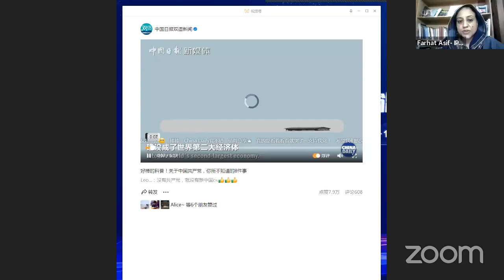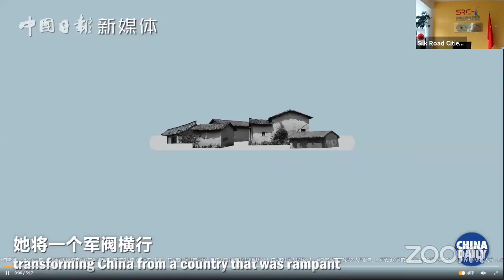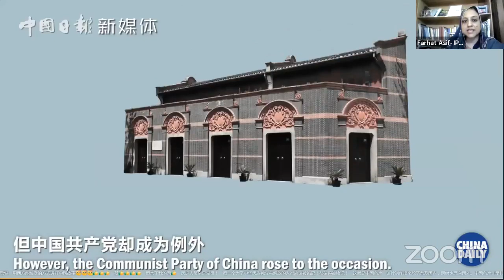Webinar "100 Years of Communist Party of China: Views from the Globe" | TDI GROUP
Webinar: 100 Years of Communist Party of China: Views from the Globe

网络研讨会 世界眼中的中国共产党的百年历程

Welcome Address: Ms. Farhat Asif,  President, Institute of Peace And Diplomatic Studies, Pakistan
Keynote Address: Representative from Embassy of People's Republic of China to Pakistan
Harvey Dzodin, Senior Fellow, Center for China and Globalization & former Political Appointee in Jimmy Carter Administration, USA
Ulf Sandmark,Chairman, Schiller Institute in Sweden & Chairman, Belt and Broad Institute, Sweden.
Dr. Wang Li,  Security and Diplomacy, School of International and Public Affairs, Jilin University, China.
Dr Zahid Anwar, Director, China Study Center & Dean, Faculty of Social Sciences, University of Peshawar, Pakistan
Song Ronghua, Former Consul General of China & Founder of Silk Road Cities Alliance, China
Dr. Upendra Gautam, Director China Study Center, Nepal
Dr.Lu Chuanyu, Deputy Dean, China-ASEAN Research Institute, : Guangxi University, China
Indrananda Abeysekera, Founder & President- Association for Sri Lanka-China Social & Cultural Cooperation, Srilanka

Welcome to the Youtube Channel of The Diplomatic Insight Group (TDIG)
TDIG is group of four leading Institutions in Pakistan

- Institute of Peace and Diplomatic Studies- A Public Diplomacy, Leadership and Diplomatic Studies Think and Do Tank

- Global News Pakistan - Pakistan's first

- Belt and Road Consultants Pvt Ltd- a Trading and MadeinPakistan promoting Company with regional and international ventures.